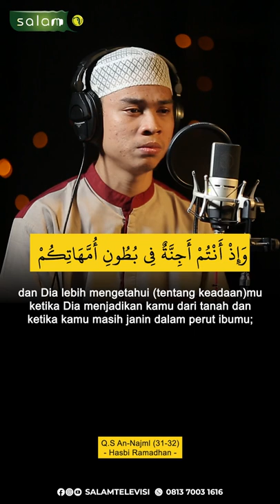Merdu Surah An-Najm ayat 31-32 bersama Hasbi Ramadhan